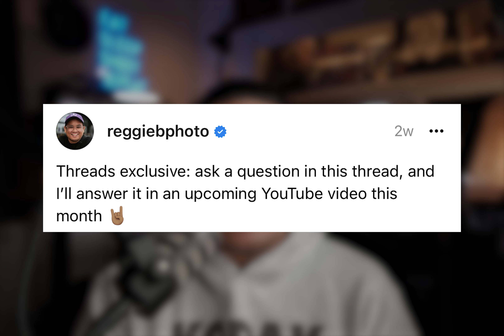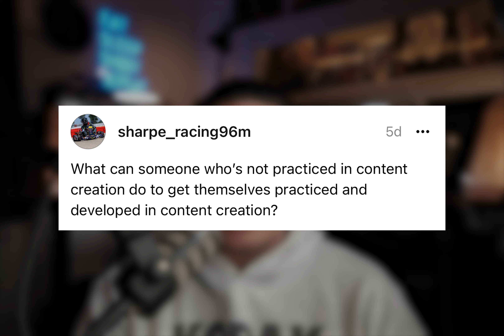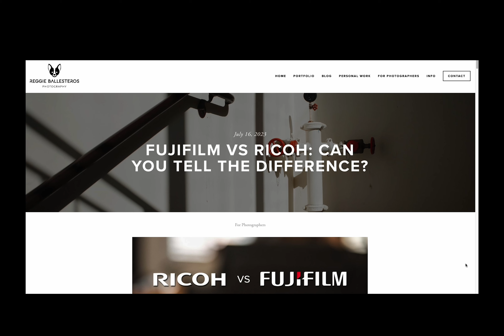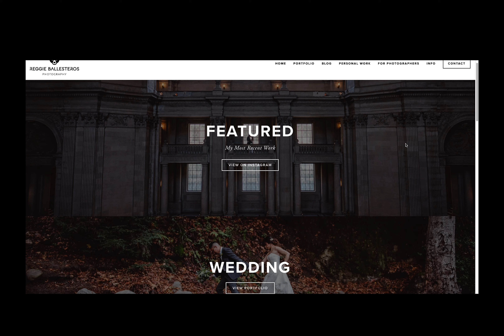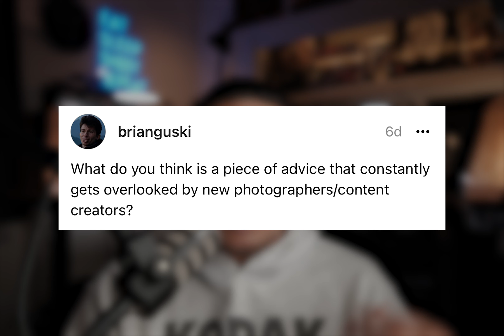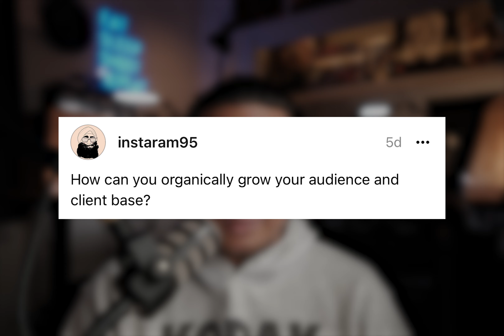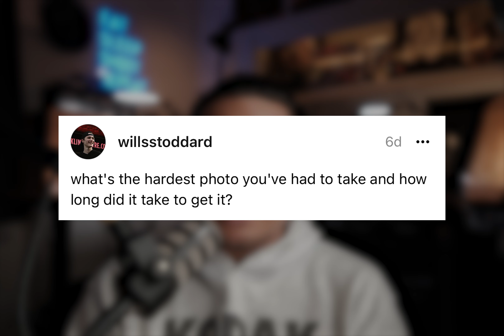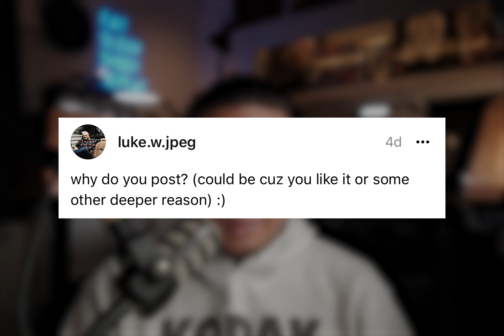Overcoming Creative Burnout as a Photographer | Q&A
0:08 How do you overcome burnout in photography?
0:56 What do you do to take a break from creativity and feel refreshed?
1:30 How do you balance being a dad and a creator?
2:39 How can one practice at content creation?
3:08 What are business mistakes you wish you could've done differently?
5:42 What's your comfort food?
6:03 Which experience do you love more: film or digital?
7:00 What's the best everyday camera in 2023? X100V and...
8:05 What's a piece of advice overlooked by photographers/content creators?
8:54 Do you want to be remembered by your YouTube or other work?
9:22 How can you organically grow your audience and client base?
10:15 What's your favorite focal length/lens for photographing your kids?
11:04 What's the hardest photograph you've had to take?
12:05 Do you prefer candid or staged photos?
12:56 Why do you post?

My Favorite platform with a huge variety of songs + SFX and unlimited licenses.

2x Fujifilm X-T3
Fujinon 10-24 f4
Fujinon 16mm 1.4
Fujinon 18mm 1.4
Fujinon 35mm 1.4
Fujinon 50mm 1.0
Fujinon 50-140 f2.8
Fujifilm 16mm Maco Extension Tube
On-Camera Flash
Off-Camera Flash

💯 My Top Camera Recommendation for Beginner Photographers
Fujifilm X-S10 w/ 18-55mm Lens
Fujifilm X-E4 w/ 27mm 2.8 Pancake

Other Fuji-X Gear
My everyday camera
My favorite compact everyday lens, Fujinon 18mm 2:
My favorite compact portrait lens, Fujinon 35mm 2:

🎥 My Youtube Video Kit
Fujifilm X-S10
Fujinon 18mm 1.4
Rode VideoMicro
Rode PodMic
ANDYCINE A6 Plus 4K Monitor
Manfrotto Tripod + Fluid Head